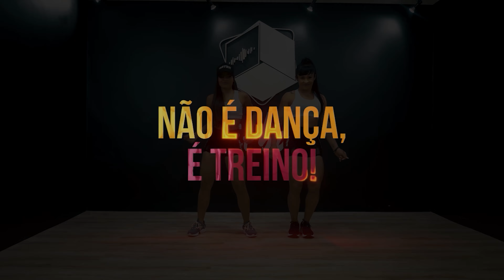Pra te esquecer - Calypso | Treino + Dança + Música - Ritbox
ADQUIRA NOSSO PROGRAMA DE TREINAMENTO COMPLETO para você ter 1 ANO DE RESULTADO EM 2 MESES SE DIVERTINDO EM CASA
Apenas R$0,63 por dia na assinatura anual, você não pode perder.

Ritbox é um programa de treino ritmado que proporciona ganho de massa, queima de gordura, definição muscular, força, fortalecimento, resistência e muita diversão.